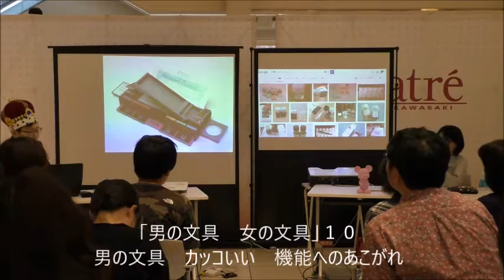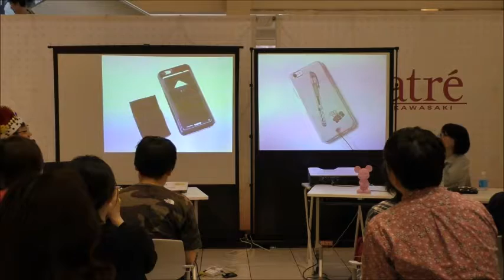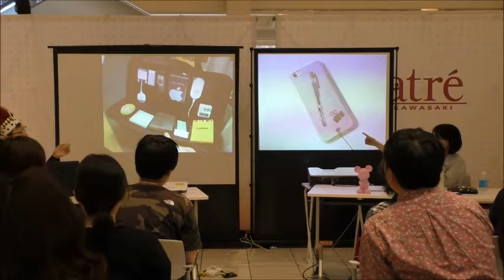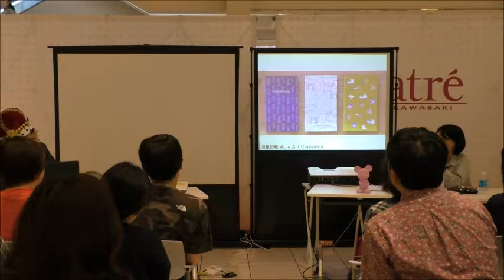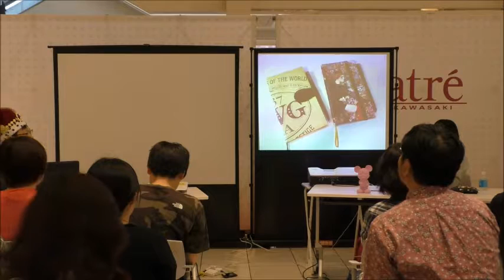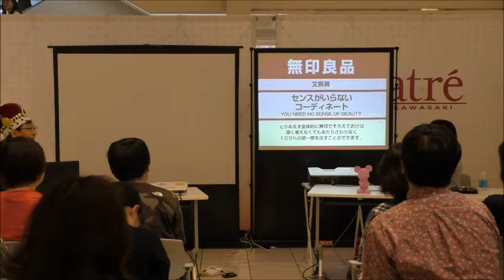男の文具・女の文具 10/11｜高畑正幸さん×ヨシムラマリさん文具対談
文具王 高畑正幸さん×イラストレーター ヨシムラマリさん文具対談
～気になる！こだわる！男の文具 女の文具～

開催：2016/6/11
会場：アトレ川崎 １階 ツバキひろば

▼文字のレポートは有隣堂アトレ川崎店ホームページにて